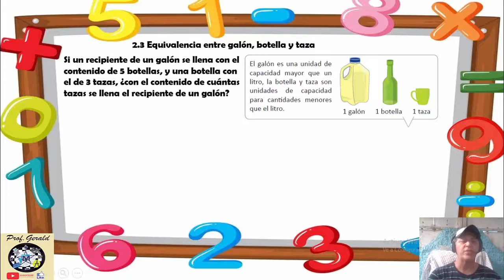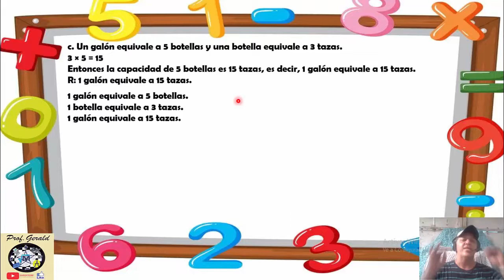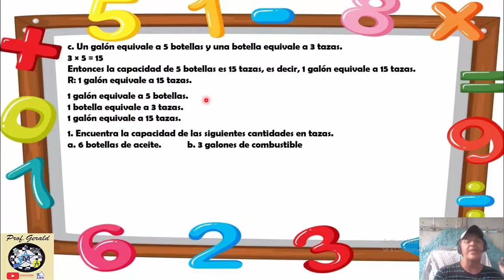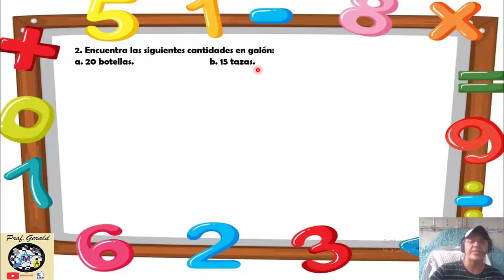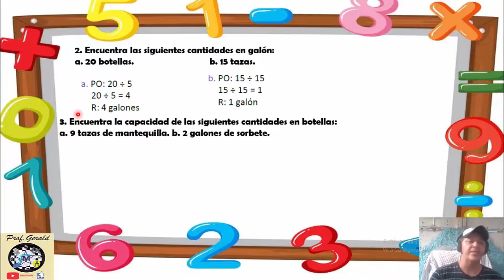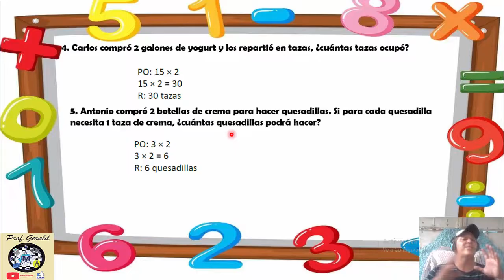2.3 EQUIVALENCIA ENTRE GALON,BOTELLA Y TAZA 3º GRADO